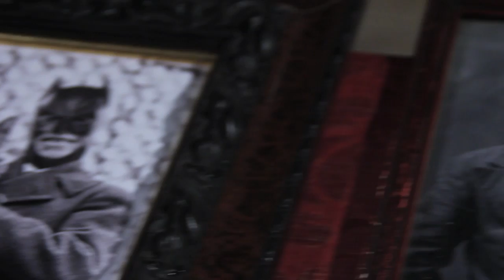Elita Sunday Park @ Teatro Franco Parenti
Elita Sunday Park is a young designers flee market with live concerts hosted in the Teatro Franco Parenti.